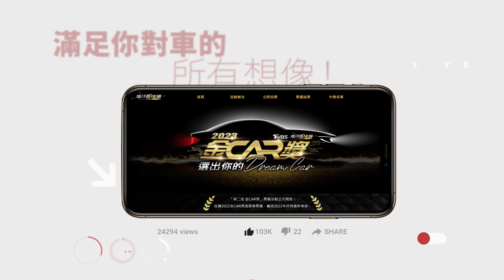兩用.運動.性能皮卡 FORD RANGER三車型怎麼選? 地球黃金線 20230616 (4/4)